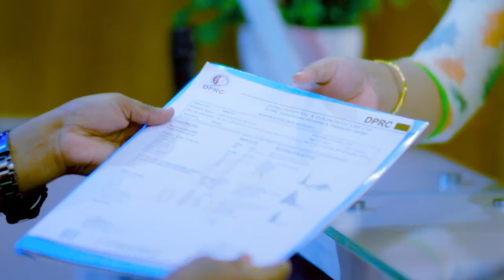কোমর, হাঁটু ব্যথা, হাড়ক্ষয় ও আর্থ্রাইটিস ভাল হল | PLID, Spondylitis, Muscles Spasm, PLID improved